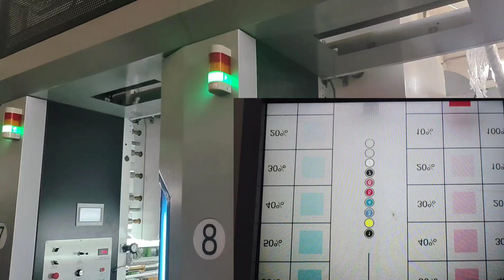putting the new machinery through its paces